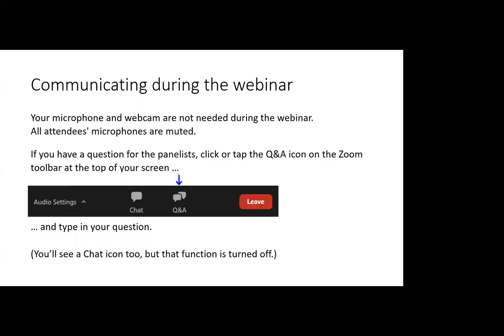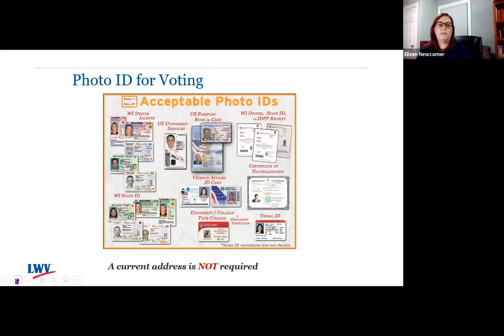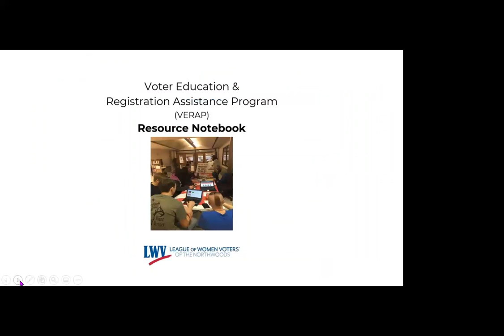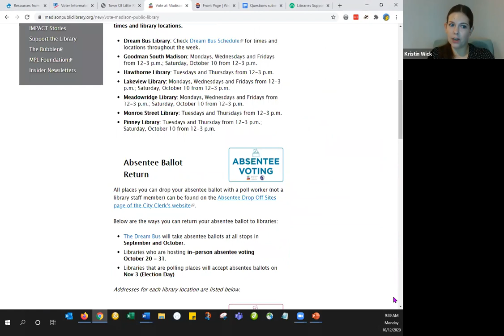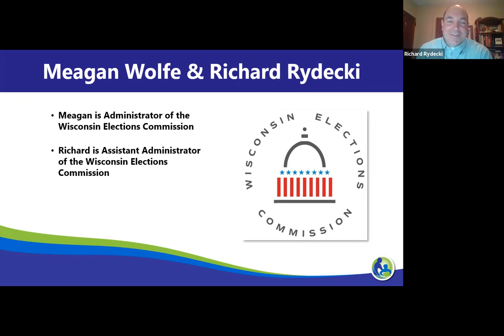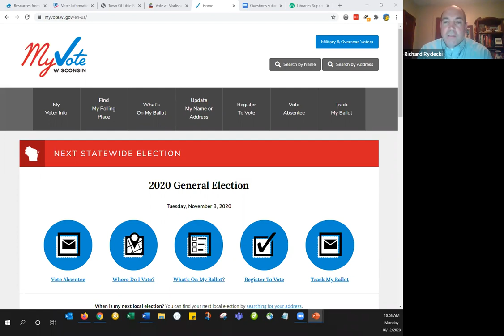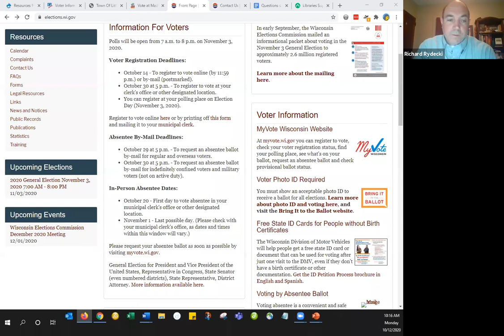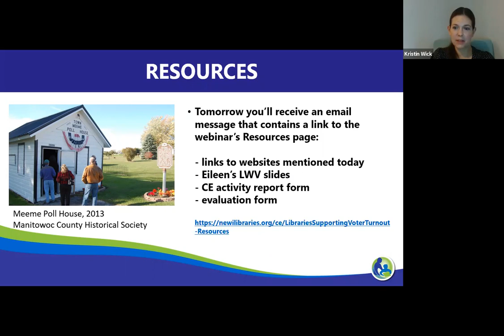Libraries Supporting Voter Turnout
The "Libraries Supporting Voter Turnout: Answers to Your Questions About the 2020 Election" webinar was presented on October 12, 2020. Our panelists were Amy Peterson (Lena Public Library & Town of Little River), Eileen Newcomer (WI League of Women Voters), Krissy Wick (Madison Public Library) and Richard Rydecki (Wisconsin Elections Commission.)